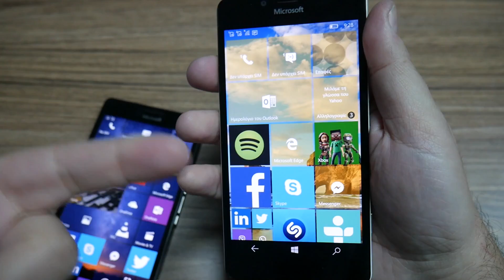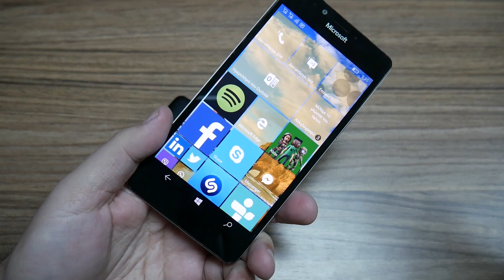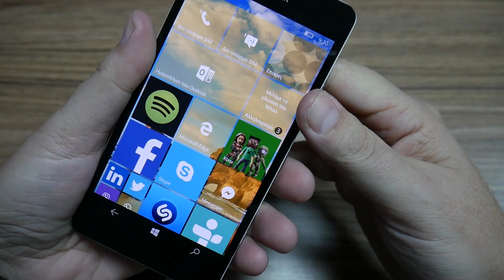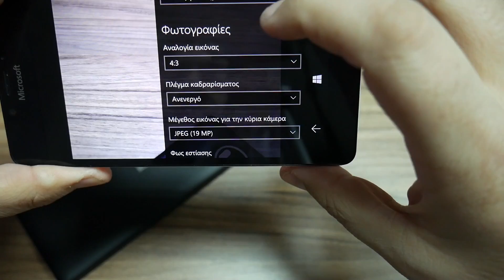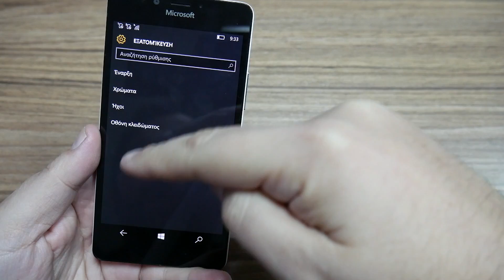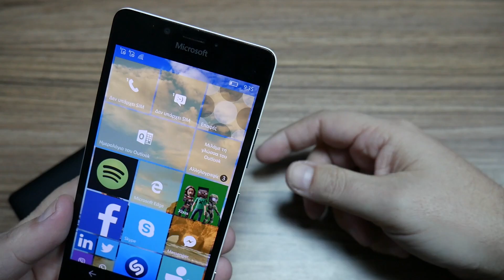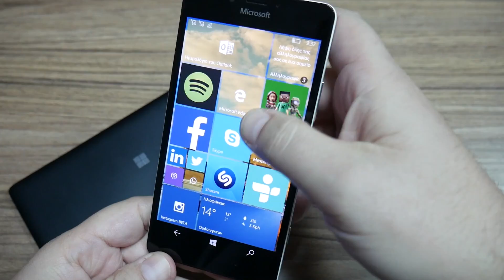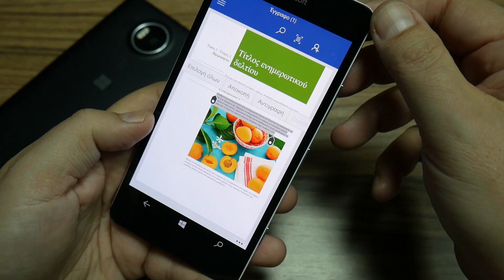Microsoft Lumia 950/ Lumia 950 XL Hands-On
Μια πρώτη επαφή με τις πρώτες ναυαρχίδες των Windows 10 Mobile